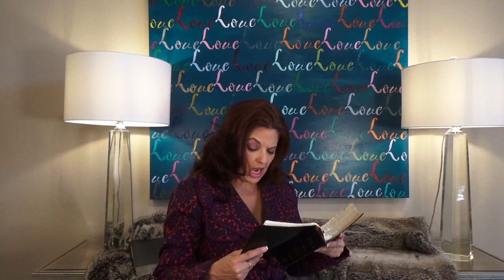10 Laws of Favor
The laws of favor will transform every area of your life. It's time to have your life transformed, walk and live in favor and testify to it.

TV:
'Living in Forgiveness'
Mondays & Wednesdays 8pm EST

PRAY WITH US:
GLOBAL DAILY PRAYER
1pm EST

Send letters and checks:

Julie Blair Ministries
391 E Las Colinas Blvd # 130-228
Julie Blair Ministries equips people for Biblical living in modern times.